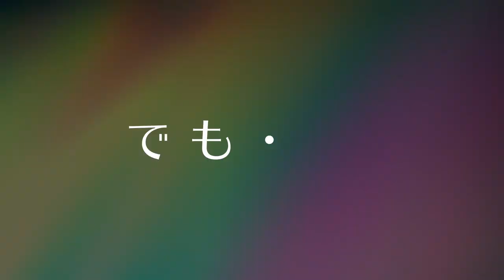Isekai One Turn Kill Neesan: Ane Douhan no Isekai Seikatsu Hajimemashita-Trailer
O anime de TV "Isekai One-Turn Kill Sister ~I started living in a different world with my sister~" começará a ser transmitido em 2023. O primeiro filme teaser foi lançado! ▼História Não era eu a mais forte do outro mundo, mas minha irmã mais velha! Mesmo que ele tente aproveitar a vida de aventureiro que deseja, seu status é de aldeão. Perseguido por monstros, o que apareceu na frente dele em um grande aperto foi - "Você está bem, irmão!" Cavala) estava! Maya possui uma incrível habilidade de trapaça. No entanto, ela adora Chaoyang em um grau excessivo... A irmã bracon mais forte e o irmão mais novo de status mais fraco que a recebe. Uma história de vida mundial diferente que não é "Oretsue!!", mas "Anetsue!!" começa aqui! ▼ Informações originais Original / Konoe / Kenji Taguchi "One-turn-kill sister in a different world-começou a viver em um mundo diferente com minha irmã-" (serializado em Shogakukan "Sunday Webry")

▼Staff/Elenco [Staff] Diretor: Keimei Takagi Composição da série: Hahei Kashii Design de personagens: Yuji Hamada Design de sub-personagens: Maho Tanabe Design de monstros: Kenichi Samukawa Diretor de arte: Kenichi Kurata Design de cores: Katsuta Ayata, Maki Yamamoto Diretor de Fotografia: Atsushi Tamura Produção: Tsukiji Siegfried: Yuma Uchida ▼ Site oficial

# One-shot sister